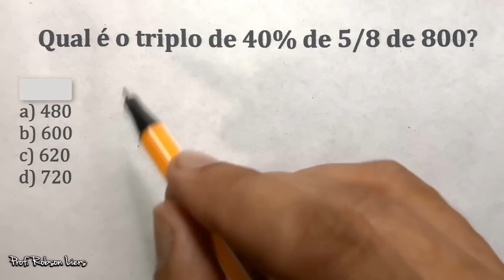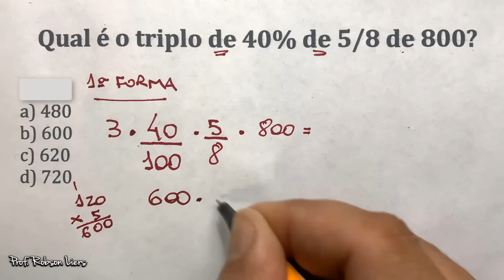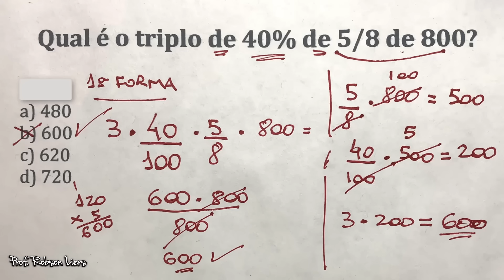Problema de matemática básica para concursos